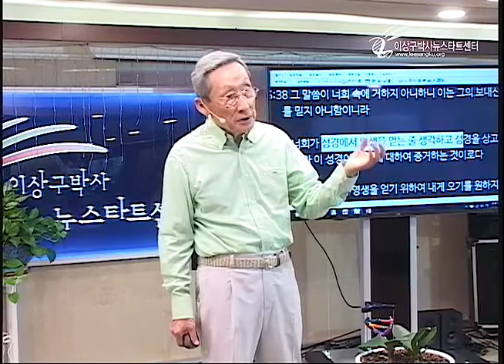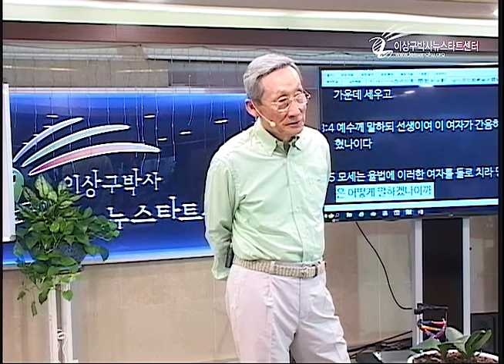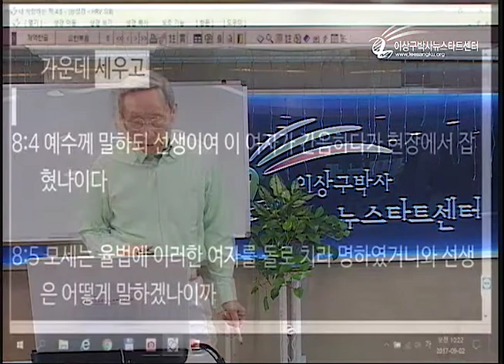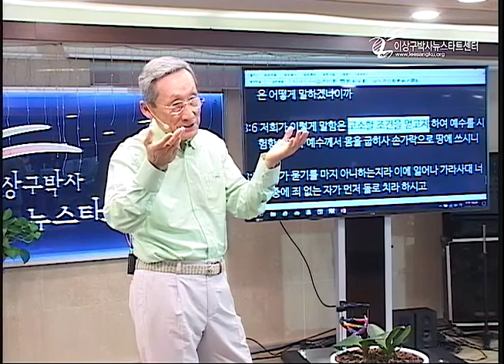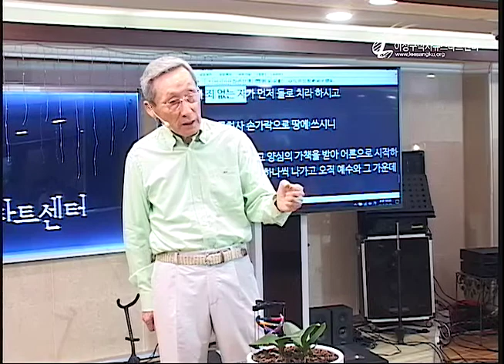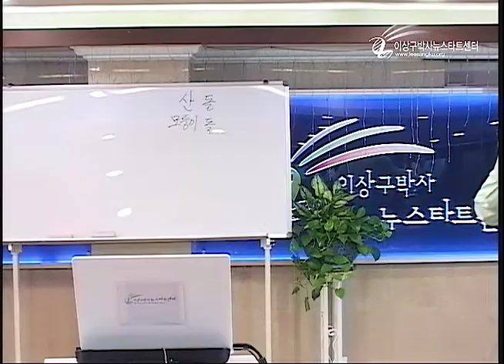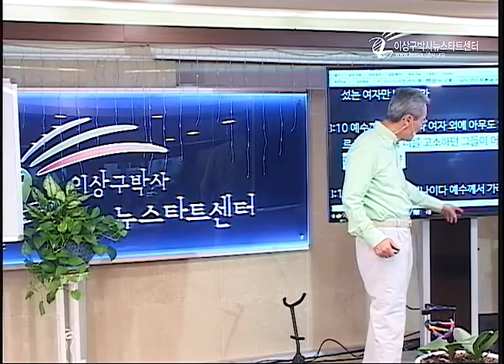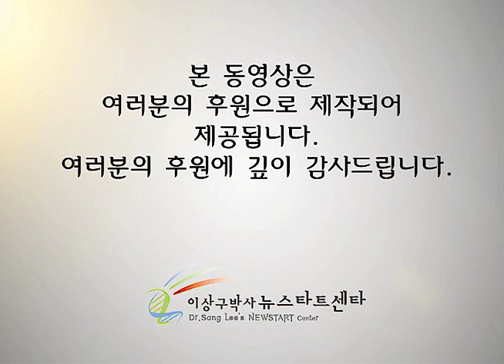H207-10 돌로 치라는 율법도 사랑인가